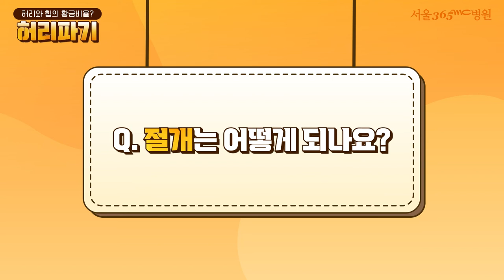The Golden Ratio: Perfection in Your Body Shape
Dr. Gwun Min Seong from 365mc Seoul Hospital  is going to explain
the correlation between the waist and the hip.

"A slim waist and wide hips are today's topics"

He'll explain waist, hip, and ratio
Waist Hip Ratio is the ratio between the hip and waist.

They say that the golden ratio is 2:3.
When the waist is 2 and the hips are 3

You can think of that body line as the line that most emphasizes the female body Typically, hip and waist lines are innate because of the hip and waist  bones the ratio of the space between the hip bone and the waist bone is
pre-determined